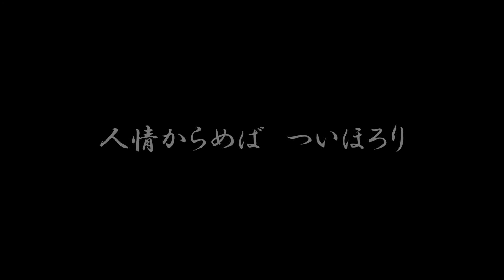菅生曳き唄旅姿三人男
平成二十七年十一月十五日
大阪府堺市美原区菅生地車新調十周年記念曳行にて収録